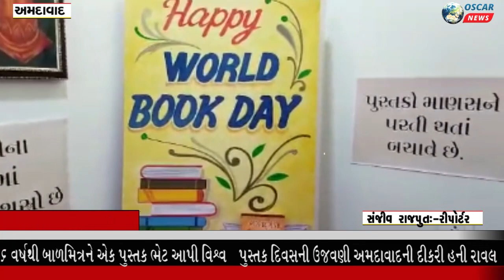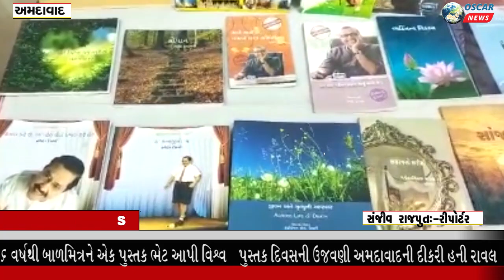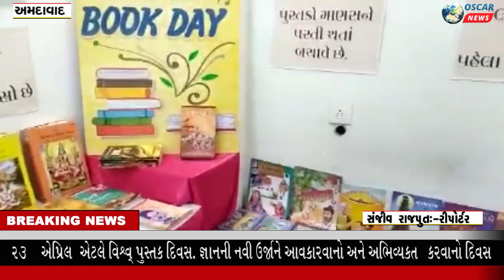Ahmedabad || હની રાવલ || 23 એપ્રિલ એટલે વિશ્વ્ પુસ્તક દિવસ